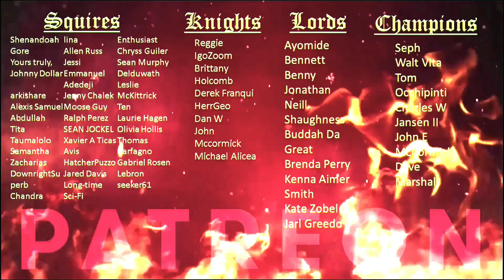Star Trek TOS 1x11 | The Corbomite Maneuver | First Time Watching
Ray, Gerard  and Julien react to  Star Trek the Original Series Episode 1X11 The Corbomite Maneuver. This show gets better and better Lets see if the younger generation enjoy this.

00:00 Intro
02:00 Reaction
26:26 Final Thoughts and Review